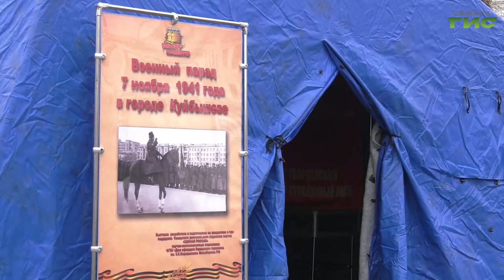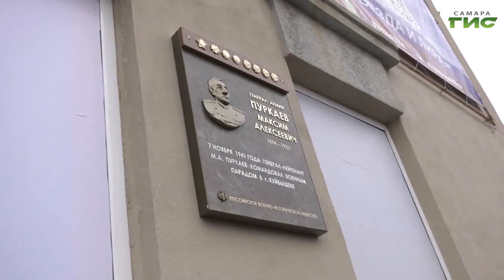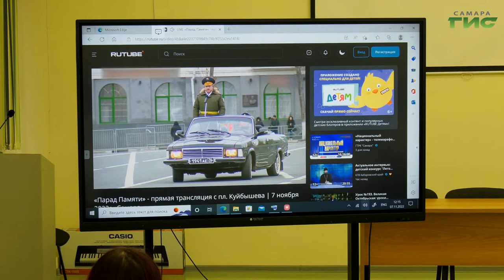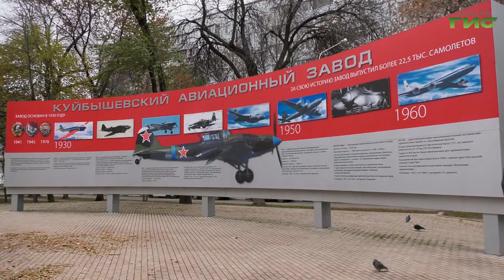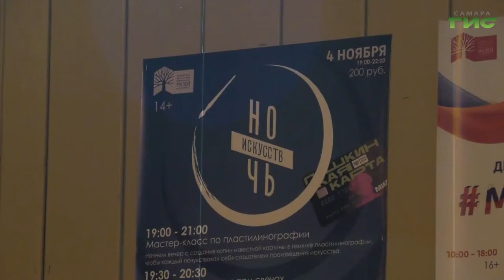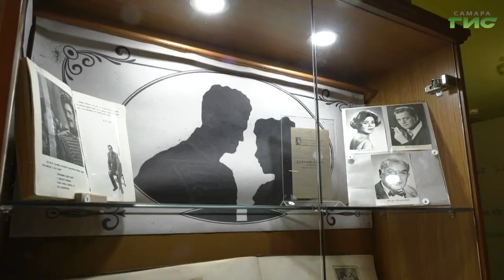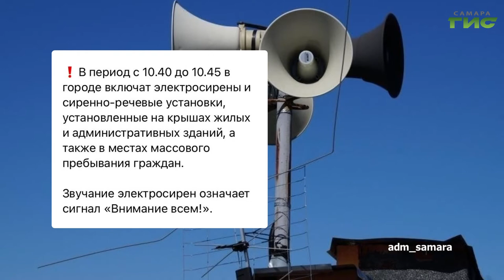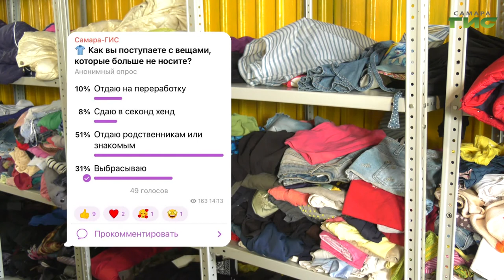"События" от 07.11.2022 (вечер)